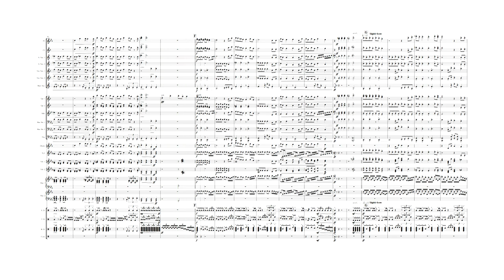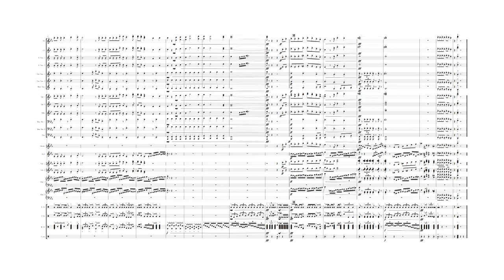"Alexander Hamilton" - arr. for Marching Band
Fun fact - I started working on this arrangement in around late 2017 but never got around to finishing it, but after rewatching the show on Disney+ I knew I had to finish this. This opener is based off of the first number of Hamilton.

PSN: mikebrosbrawl
Xbox: mikebrosbrawl
Basically mikebrosbrawl is my username for everything.

Play Games with me on Steam